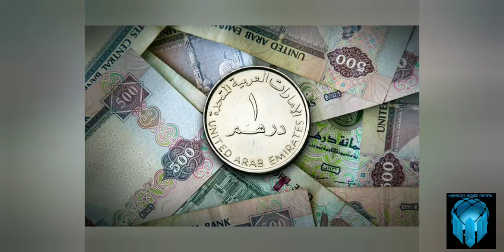ദുരിത കാലത്ത് ഇനി പ്രവാസികൾക് അന്നം മുടങ്ങില്ല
This video shows the emirates loto of dubai help febi cashier bagusui for her charity in dubai.